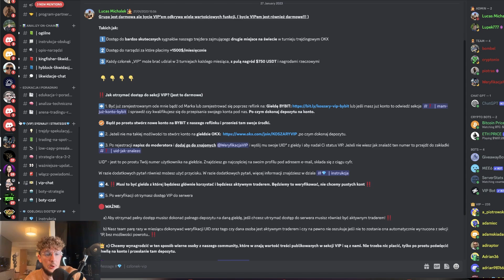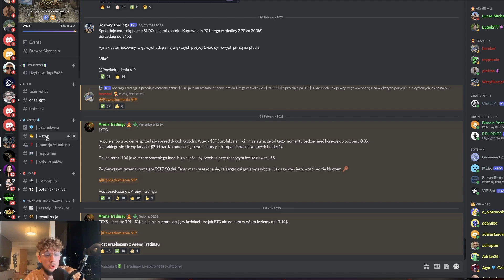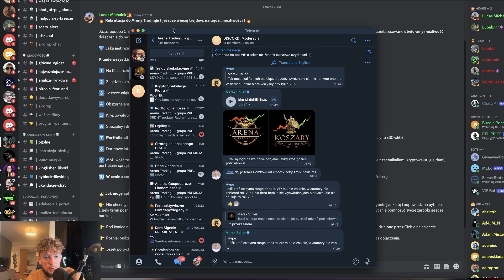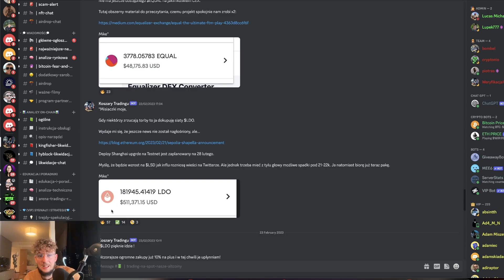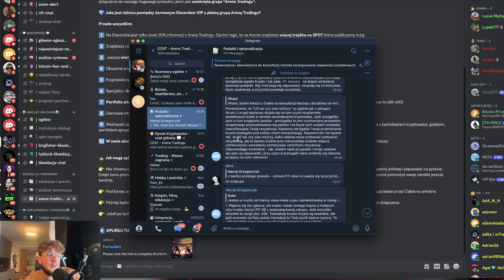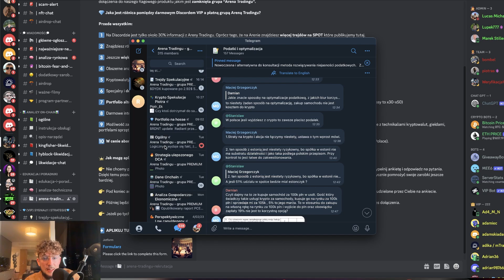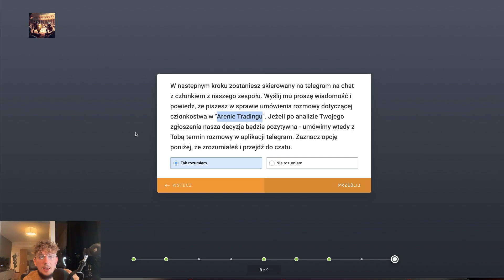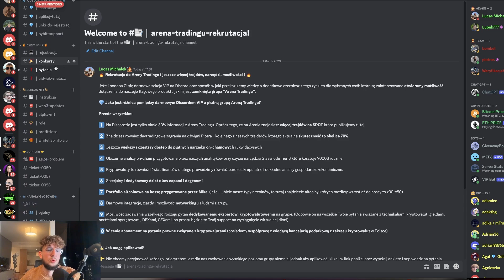ZWIĘKSZ Swoje ZAROBKI w KRYPTO. Co Oferuje ARENA TRADINGU? oraz JEJ RÓŻNICE.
👉 Rozpoczynamy od 20 czerwca III nabór, tutaj się zgłosisz jako pierwszy
👇 Pierwsze 100 OSÓB które się zarejestruje otrzyma $30!: (AKTYWNE: Zostało 63 miejsc)

1. Zarejestruj się na giełdzie ByBit z linku w opisie pod tym filmem
2. Wpłać 100$
3. Obróć tą kwotą
(zakup kryptowaluty/gra na dźwigni)
4. Gotowe! Nagrody zostaną przyznane do 14 maja

🚨 DARMOWA Grupa i VIP Sygnały Naszego PRO Trejdera z TOP 2 Turnieju na Świecie

⬇️⬇️⬇️🔥Od Tego Zacząłbym Na Rynku Kryptowalut🔥⬇️⬇️⬇️

2️⃣ Jak Wyszukiwać Dobre Altcoiny i Robić Research?

2️⃣ Jak Wejść w Świat Krypto z Małym Budżetem?

3️⃣ Moje Strategie na Trading Które Możesz Wypróbować:

4️⃣ Jak Zarabiać w Świecie Krypto (Metaverse, NFT):

5️⃣ Jak Przygotować się do Hossy/Bessy oraz Kiedy w dobrym momencie Kupić/Sprzedać Kryptowaluty?

00:00 Wstęp
00:28 Discordowa Sekcja VIP
01:50 Arena Tradingu
02:32 Różnice pomiędzy Koszarami a Areną Tradingu
04:43 Co jeszcze znajdziecie na Arenie Tradingu
12:07 Jak aplikować - cały proces
16:00 Zakończenie